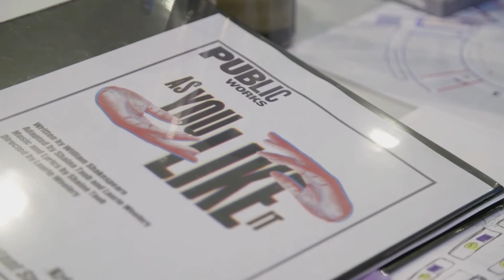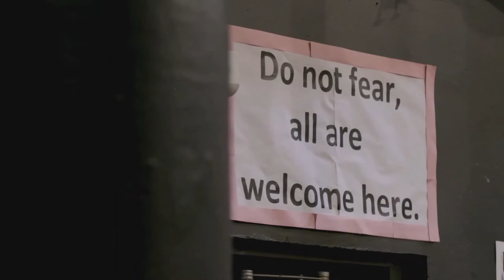NAMPC 2019: Laurie Woolery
Laurie Woolery is a director and citizen artist. A first-generation Latinx, she works with theaters and communities to build sustainable art practices.  Woolery has developed and directed new works with populations ranging from incarcerated women to residents of a small Kansas town devastated by a tornado. Woolery creates site-specific theater in locations such as a working sawmill, parking lots, prisons and the banks of the Los Angeles River. She has worked at The Public Theater, Oregon Shakespeare Festival, Yale Repertory, Trinity Repertory, Cornerstone Theater Company, and Los Angeles Philharmonic among others. Woolery has directed world premieres of plays by Tanya Saracho, Mary Kathryn Nagle, Charise Castro Smith, Marisela Trevino Orta, Aditi Kapil, and more.

Woolery is the Director of Public Works, an initiative at The Public Theater that seeks to engage the people of New York by making them creators and not just spectators. Working with partner organizations in all five boroughs, Public Works invites communities to join in the creation of ambitious works of participatory theater. Woolery created a new musical adaptation of As You Like It featuring 200 New Yorkers that received the New York Times’ “Best Theater in 2017.”

Woolery is a founding member of The Sol Project.